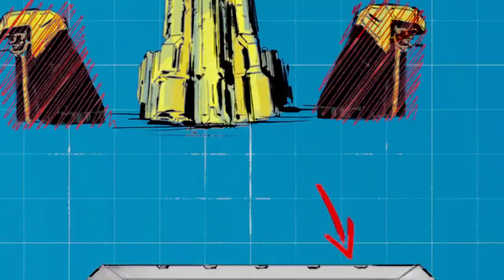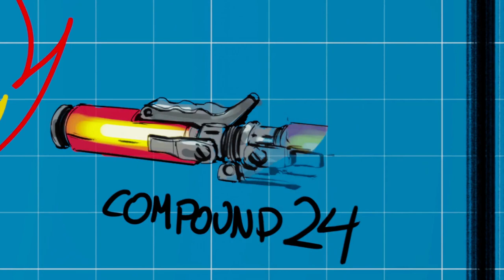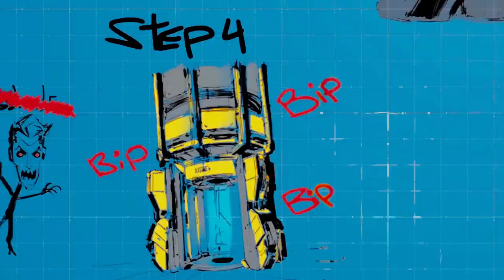Borderlands 3 - Moxxi's Heist Of The Handsome Jackpot -PC 1080p - Full Walkthrough (No Commentary)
Borderlands 3 is an action role-playing first-person shooter video game developed by Gearbox Software and published by 2K Games. It is a sequel to 2012's Borderlands 2, and the fourth entry in the main Borderlands series.

Pc Configuration:
Case : Thermaltake Versa H22.
Motherboard: ASRock Z97 Anniversary
Video Card : Nvidia GeForce GTX 1660 TI OC 6 GB.
Memory Ram: HyperX Fury 4x4 gb DDr3 1600 Mhz.
Processor: Intel Intel® Core™ i7-4770K Processor
HDD: WDC - 2TB.
Keyboard : Steelseries Apex M750 TKL.
Mouse: Steelseries Rival 3.
Headset: Steelseries Arctis Pro Wired + GAMEDAC.